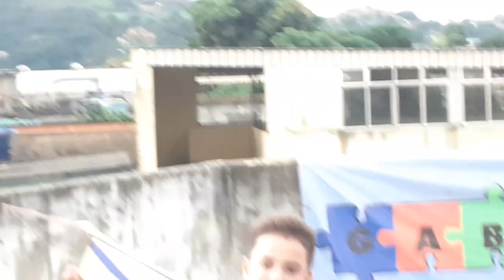pipeirosrj biel pipeiro olha ele bota o pipa no alto embola ele fica bolado kkkk